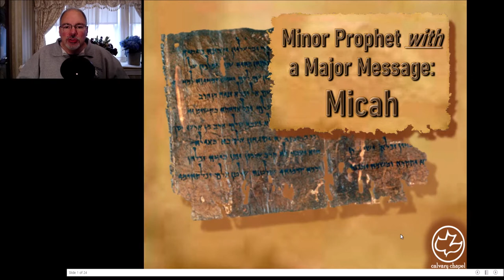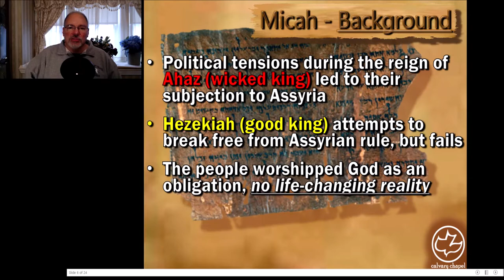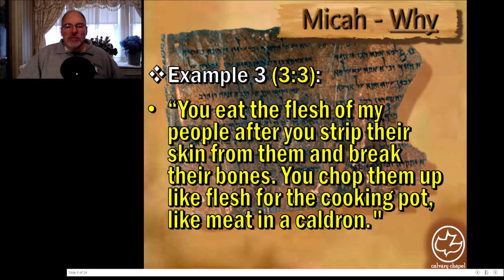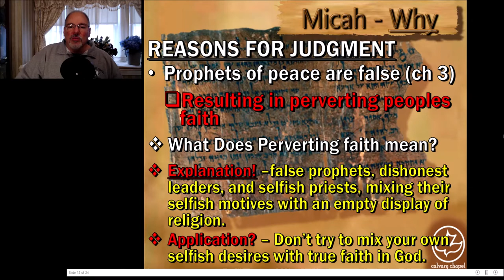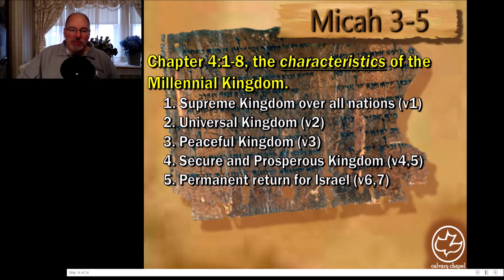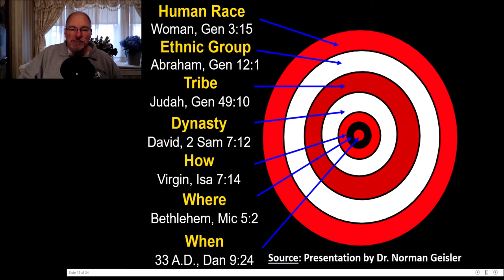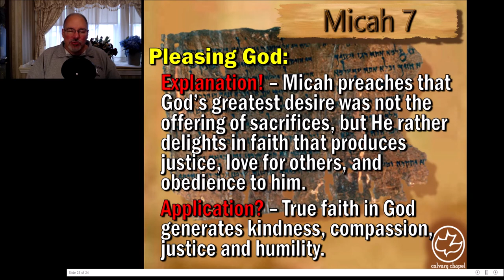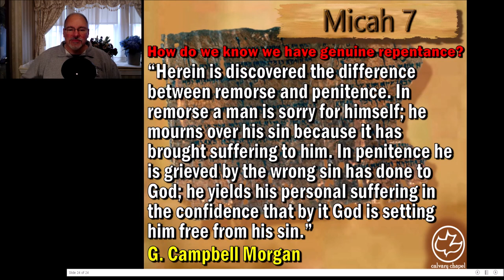Micah the Prophet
Overview of the OT minor prophet Micah.
(PowerPoint background and other features created by Pastor Ken Merrihew, Senior Pastor of Calvary Chapel Oklahoma City and used with permission.)